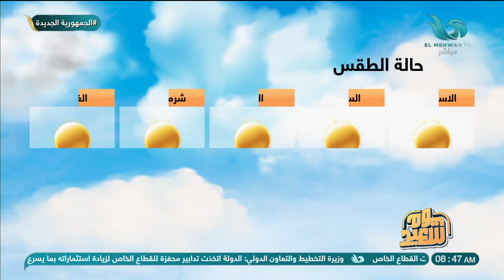ارتفاع كبير في نسب الطوبة-هنعرف حالة الطقس من د/ منار غانم عضو المكتب الإعلامي لهيئة الأرصاد الجوية